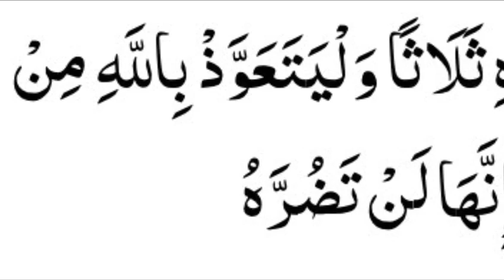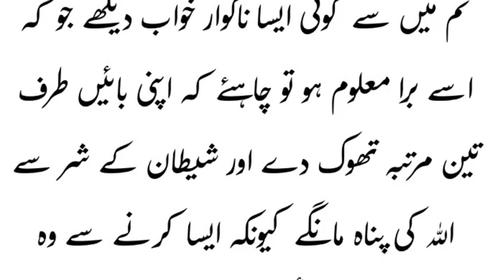Hadees in urdu | Hazrat muhammad saw ka farman | Rasool allah ka farman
🛑مزید اچھی اور اسلامی معلومات کے لئے ہمارا چینل سبسکرائب کریں
اور بروقت ویڈویز کے لئے گنٹی کا بٹن دبائیں۔

🛑دعاؤں کی درخواست اللہ تعلیٰ ہم سب کو عمل کی توفیق عطا فرمائیں اور سب کا ہامی و ناصر ہوں۔آمین۔۔!